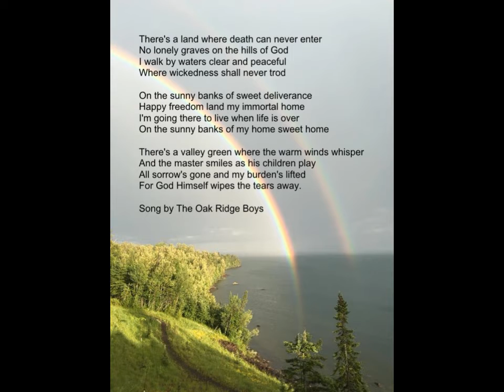SDCF 02 16 1975 Steven Reinhardt sings On The Sunny Banks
This tape had very low quality audio. I did what I could with it to improve it. It is presented with lyrics for memory sake.